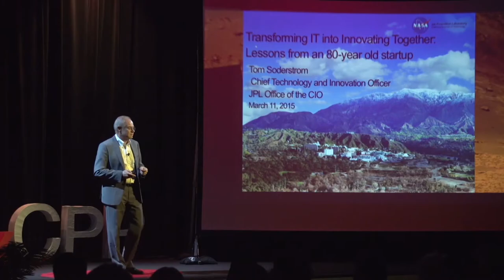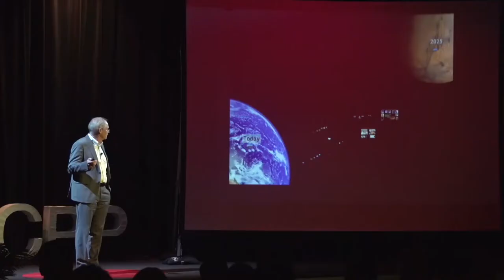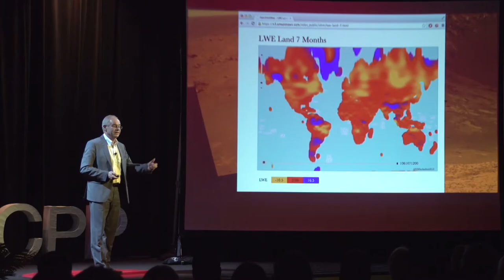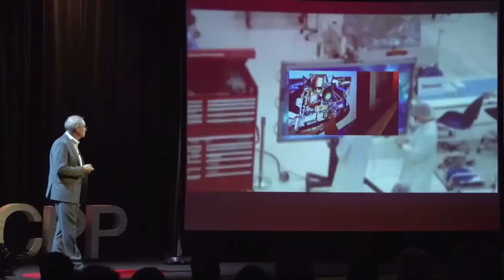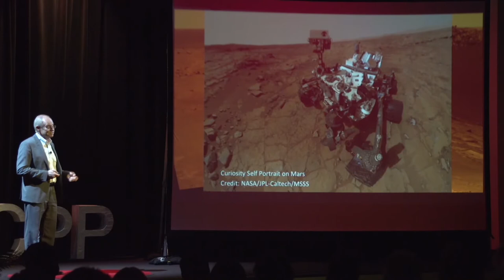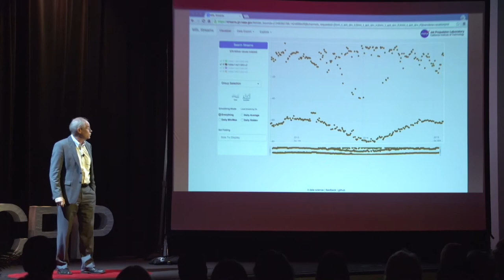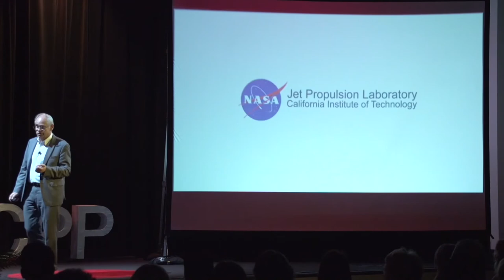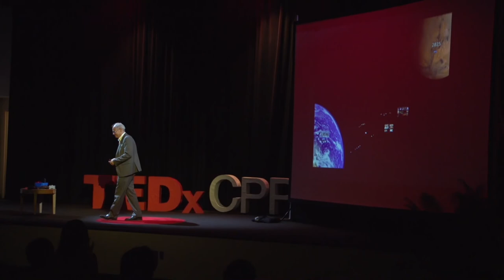The 80-year startup: transforming IT at JPL | Tom Soderstrom | TEDxCPP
What will the world look like in ten years? How close are we to placing human beings on Mars? NASA’s JPL Tom Soderstrom predicts the future as it pertains to JPL and his research.

Tom is the IT Chief Technology and Innovation Officer at the Jet Propulsion Laboratory.  He leads a collaborative, practical, and hands-on approach with JPL and industry to investigate and infuse emerging IT technology trends that are relevant to JPL, NASA, and large enterprises. Tom has led remote teams and large scale IT best practices and tools development and change efforts in small startups, large commercial companies, in  international venues, and in the US Government arena. Tom is a frequent speaker on the future of IT. He is currently working on defining The Next IT Decade as it applies to enterprises like JPL.  He is consulting with industry and government leaders on what we can do about Social media and consumerization, Mobility, Analytics / Big Data, Cloud computing, and Key IT Disrupters, and how to transform IT into Innovating Together.